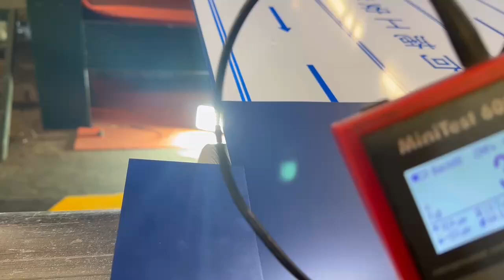Paint thickness test for Aluminum Coil